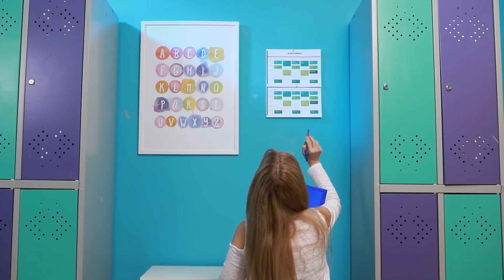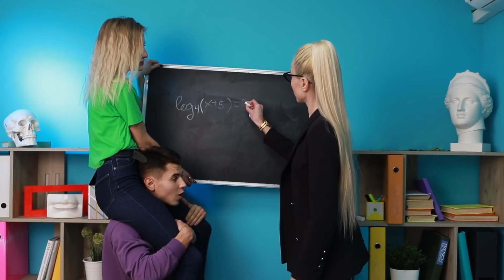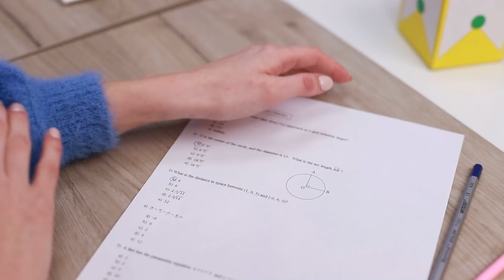مدرسة قصيرة ضد مدرسة طويلة / مشاكل المدرسين مع الرجلين الطويلة والرجلين القصيره!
المدرسين هما كمان بيقضوا أيام صعبة ومواقف كلها مشاكل، شوفوا معانا في الفيديو الجديد إيه الصعوبات إللي بتواجهها المدرسات الطوال والقصيرين!

شاهد المزيد من قناة تروم تروم:
المقاطع الشائعة: